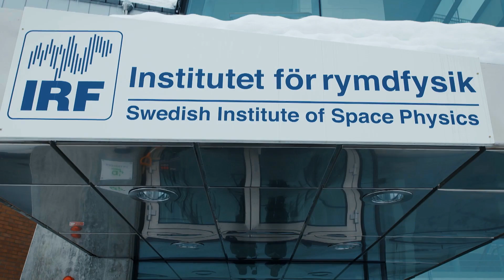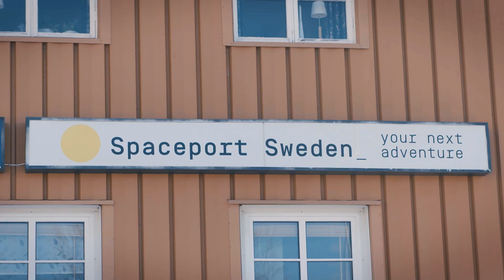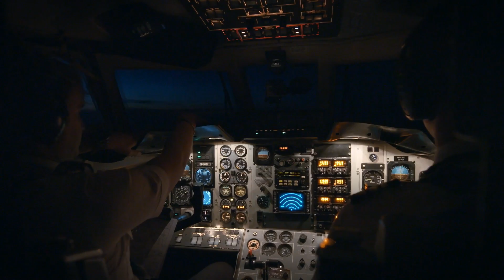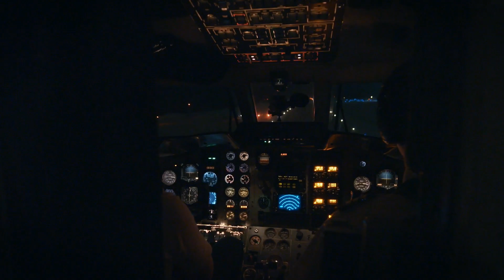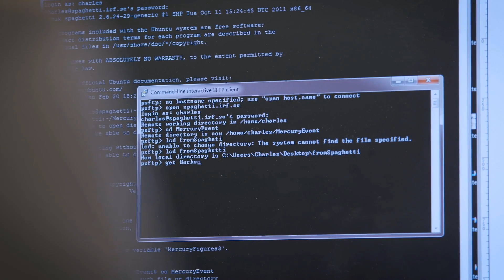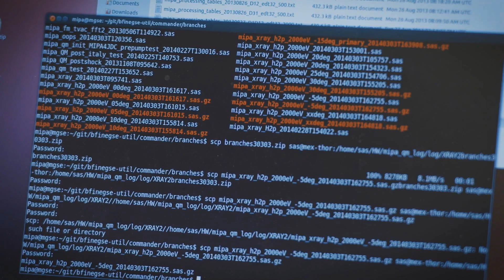Spaceport Sweden (OV)